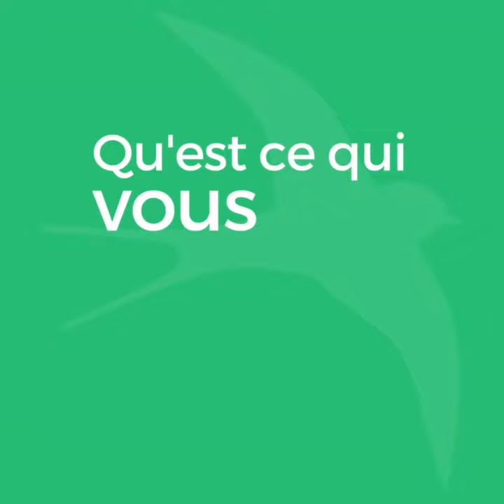Témoignage ... Qu’est-ce qui les motive à travailler chez Ecocert ?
Engagement, esprit d’équipe, lien avec l’agriculture... les raisons sont nombreuses ! Découvrez les témoignages de nos équipes qui nous ont partagé avec enthousiasme et passion ce qu’ils appréciaient dans leur quotidien professionnel.

👉 Envie de rejoindre l'aventure Ecocert ? Retrouvez toutes nos offres sur notre site web